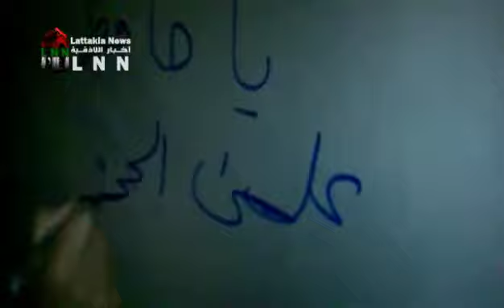دمشق جسر الفيحاء شرقي ركن الدين كتابات ثوار جبل قاسيون أثناء أستعدادهم لجمعة الحظرالجوي 27 10